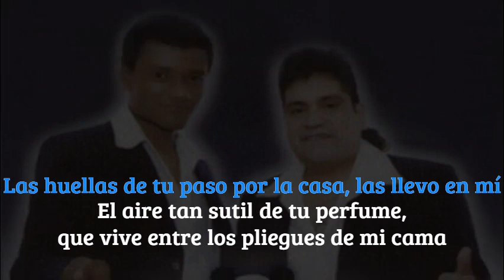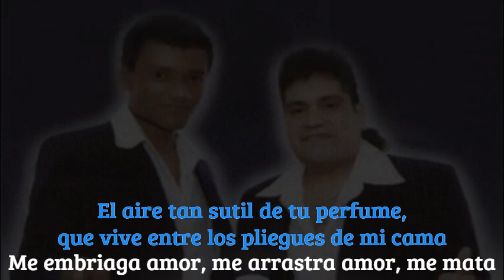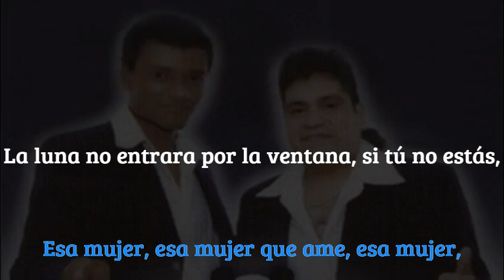Los Juveniles Panda - Esa mujer (letra)